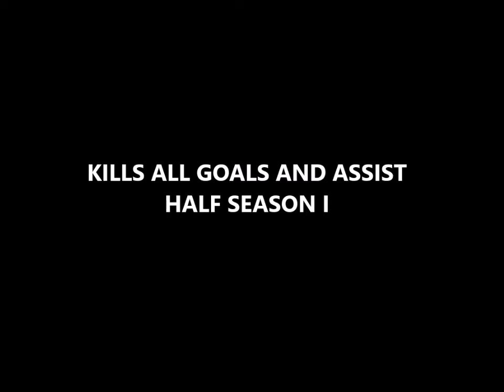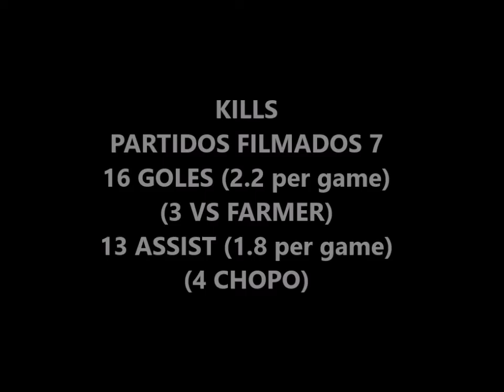KILLS ALL GOALS AND ASSIST HALF SEASON I 2016